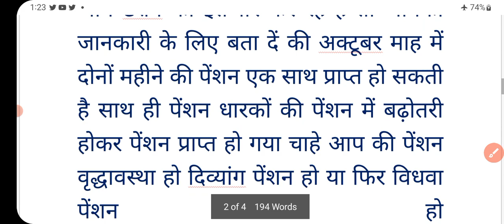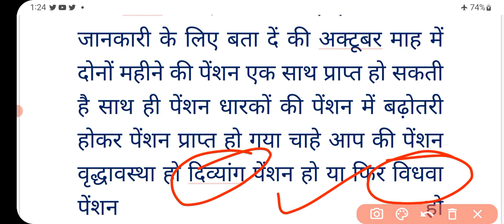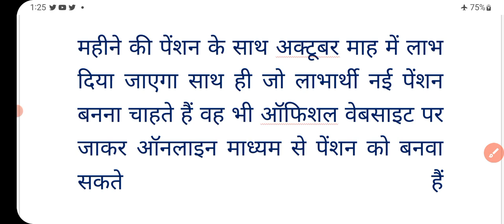1 अक्टूबर से डबल पेंशन | अगस्त व सितम्बर माह की पेंशन | pension kab aaegi | pension news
1 अक्टूबर से डबल पेंशन | अगस्त व सितम्बर माह की पेंशन | pension kab aaegi | pension | pension news